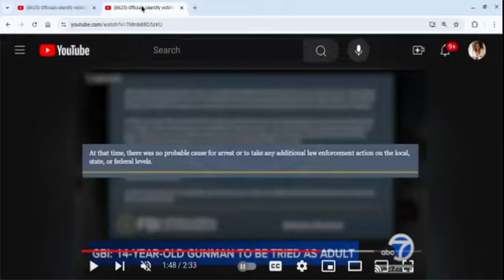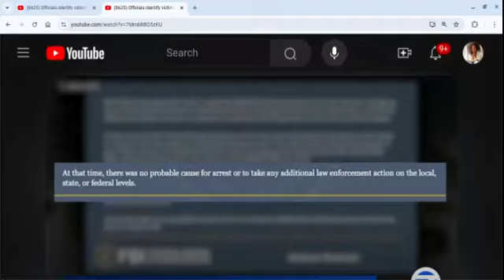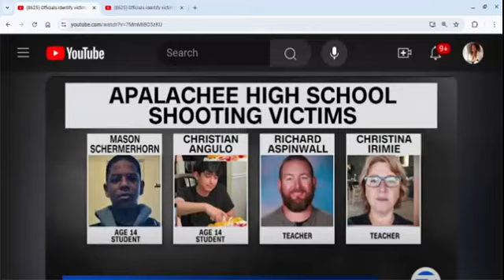Apalachee School Shooting & the Victims. Should the Father Also Be Charged, Based On.... Part B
Commentary on a news report on the 14 yr old who killed 4 people and injured 9 in a mass shooting a Apalachee high school.

Note; The Man is named as Jeffrey Garder. His name is not Stabtavious.  This was used as part of my commentary for video purposes.